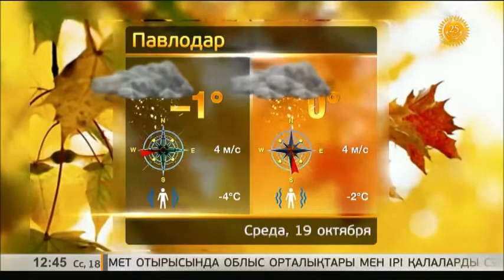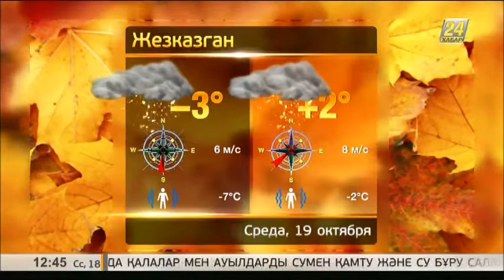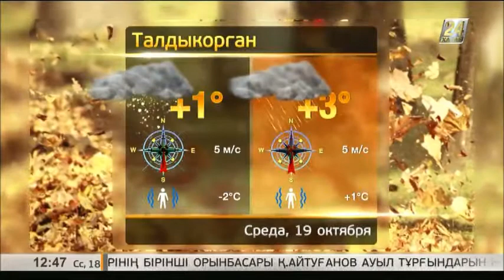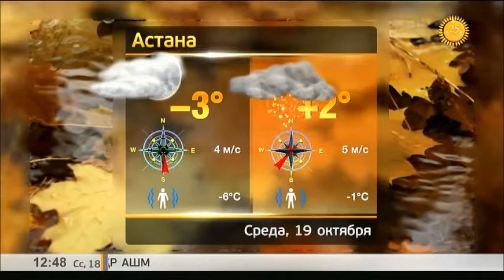Прогноз погоды на 19 октября